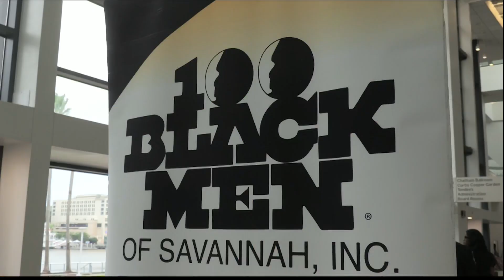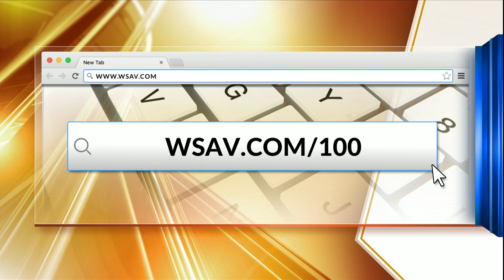Community Corner: 100 Black Men of Savannah continues its mission of mentoring future leaders throug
The mission of the 100 Black Men of Savannah, Inc is to serve as a beacon of leadership to young people in our area through mentorship and a variety of programs that utilize their diverse talents.